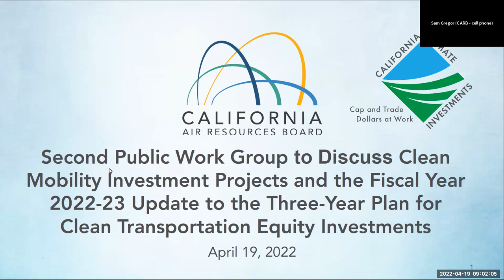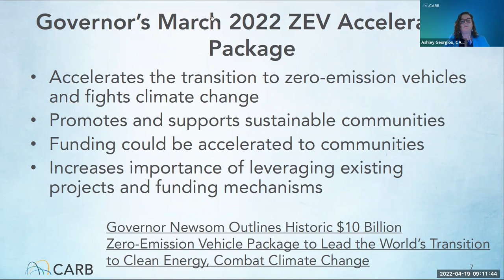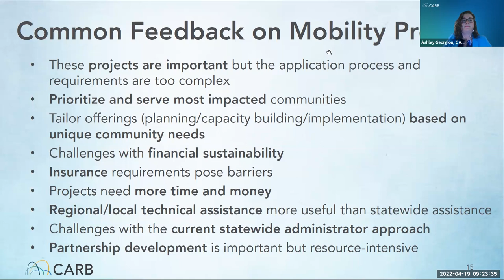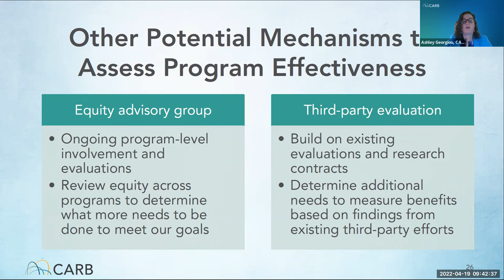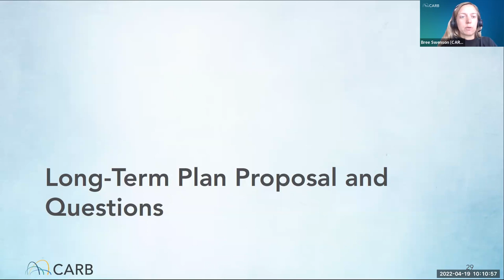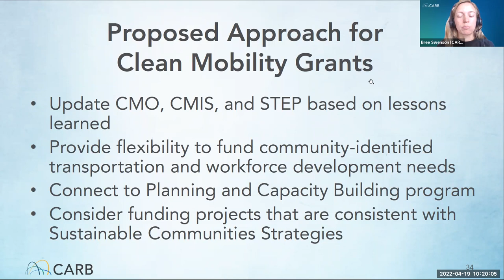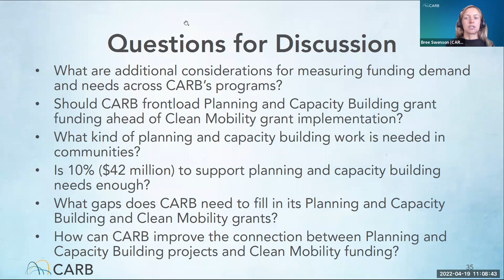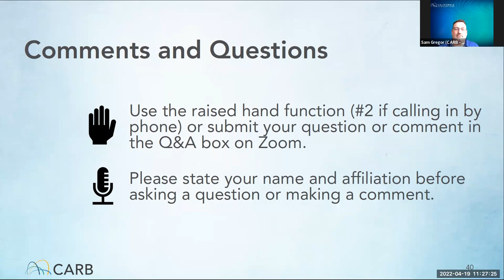2nd Meeting to Discuss Clean Mobility Projects & the FY 2022-23 Mobility Long-Term Plan Update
CARB staff provides a recap of the February 17, 2022, public work group meeting, including feedback received in this and other related engagement efforts and updates on CARB’s mobility outreach and engagement process. Based on feedback provided, CARB staff is developing a clean mobility investments long-term plan proposal (proposal). This proposal includes key elements such as funding goals and objectives, projected funding demand across projects, considerations for how mobility funding could be accelerated within existing projects based on the Governor’s March 23, 2022, relief package proposal, and metrics to evaluate programs, track progress and measure benefits. CARB will provide more detail on evaluation scopes, methodologies, timelines, the overall proposal to include questions we hope to address for developing the long-term plan, and next steps leading up to the final work group in May 2022.

For more on this and future Low Carbon Transportation Investments and AQIP Funding meetings,